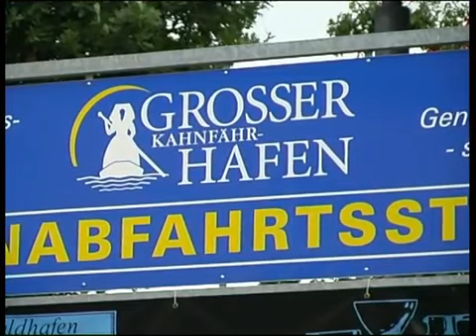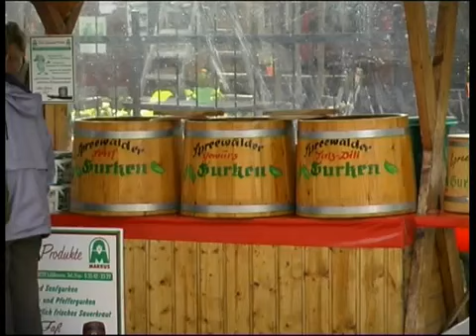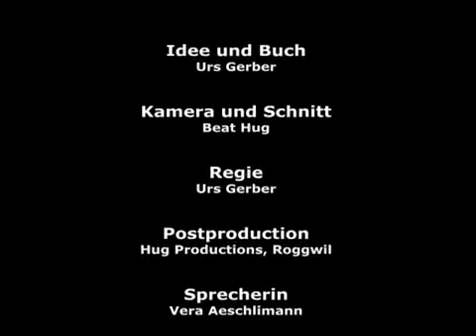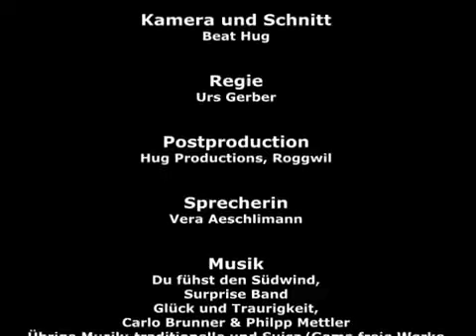Reisedokumentation Dresden - Die Elbmetropole 2007